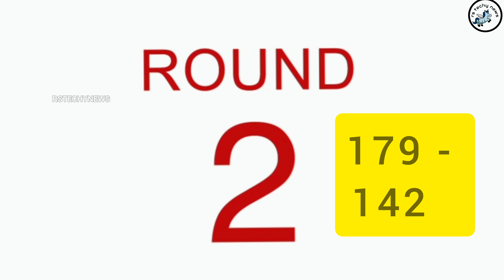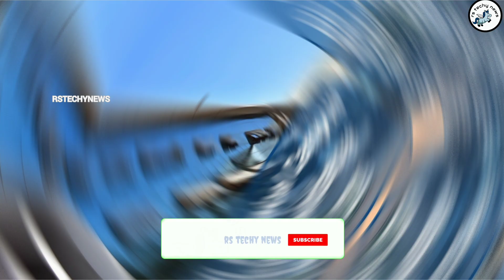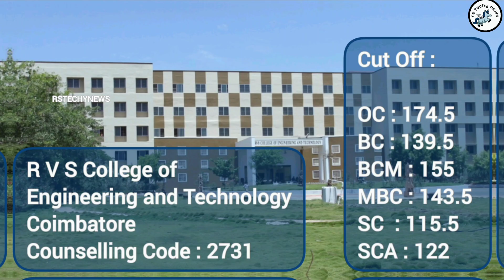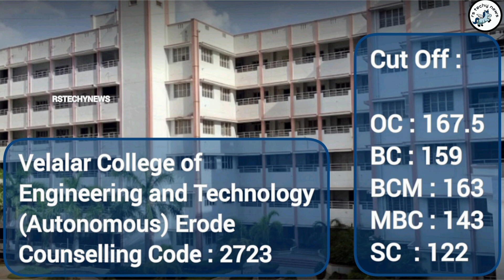Round 2 🔥 TOP 15+ Coimbatore Engg Colleges|TNEA 2024| Artificial Intelligence 💥Cutoff 179 - 142😲AIDS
Round 2 Engineering Colleges
Information Technology Engineering Colleges
top 10 engineering colleges in coimbatore
top 10 engineering colleges in chennai
top 10 govt engineering colleges in tamilnadu
top 10 university in tamilnadu
top 10 engineering courses in tamilnadu
top 10 civil engineering colleges in tamilnadu
top 10 colleges in tamilnadu
top 10 engineering colleges 2024
AI best colleges in tamilnadu
best college for eee in tamilnadu
best engineering colleges for AI
best ece engineering colleges in india
chennai best engineering college list tamil
top 20 engineering colleges in tamilnadu 2024
Cut off 190 to 200 | Know Your College & Branch for Your Cut Off
Cut off 170 to 190 | Know Your College & Branch for Your Cut Off
Cut off 150 to 170 | Know Your College & Branch for Your Cut Off
Choice options for 190 Cut off BC | TNEA 2024 Guide
TNEA-2024 | Top 10 colleges | Cut off 190-200 | Cut off 185-77.5
anna university counselling 2024 cut off
neet 2024 expected cut off tamil nadu
anna university cut off 2024 tamil
cut off marks for engineering 2024 in tamil
150 cutoff engineering colleges 2024 in coimbatore
cit college coimbatore cut off 2024
tnea counselling 2024 in tamil process
tnea 2024 cut off increase or decrease
tnea counselling 2024 in tamil rank list
cutoff for engineering colleges 2024
anna university ceg campus cut off 2024
anna university madurai cut off 2024
tamil nadu engineering entrance exam 2024
170 cutoff engineering colleges in tamilnadu 2024
tnea counselling 2024 in tamil apply
psg college coimbatore cut off 2024
anna university mit campus cut off 2024
coimbatore engineering college cut off 2023
anna university engineering cut off 2023
kongu engineering college cut off 2024
documents required for tnea counselling 2024
tn engineering counselling 2024 last date
rajalakshmi engineering college cut off 2024
neet 2024 expected cut off tamil nadu college wise
tamil nadu engineering college cut off
how to apply for tnea counselling 2024
tamilnadu government medical college cut off 2024
sns college of technology coimbatore cut off 2024
165 cut off engineering colleges in tamilnadu 2023
tnea counselling 2024 certificate upload
tnea 7.5 reservation counselling in tamil 2024
anna university engineering college cut off
cut off marks for anna university
190 cutoff colleges tamil
150 cutoff engineering colleges 2023
100 cut off engineering colleges in tamilnadu
college of engineering guindy cutoff
engineering counselling cut off
130 cutoff engineering colleges
best engineering colleges in tamilnadu with cutoff
160 cutoff engineering colleges in tamilnadu
best engineering college for 150 cut off tamil
how to check previous year tnea cut off
150 to 160 cutoff engineering colleges 2023
low cut off engineering colleges
165 cut off engineering colleges in tamilnadu 2023
150 cut off government engineering college
act campus of anna university cut off
top 10 engineering colleges in tamilnadu cut off
150 cutoff engineering colleges in chennai
160 cutoff engineering colleges in chennai
170 cutoff engineering colleges in chennai
170 cutoff engineering colleges in tamilnadu 2024
170 cutoff engineering colleges in tamilnadu 2023
ssn college of engineering cut off marks
engineering college cut off 2023
kongu engineering college cutoff`
cut off marks for engineering 2023 in tamil
how to check engineering college cut off 2023
hindustan engineering college chennai cutoff
anna university regional campus coimbatore cutoff
best college for 170 cut off 2023
engineering cut off mark in tamil
vit college of engineering pune cut off
sairam engineering college chennai cutoff
meenakshi sundararajan engineering college cutoff
tnea counselling 2024 cut off
tnea cut off 2024 college wise
anna university engineering cut off 2024
artificial intelligence
All Content Provided by this Channel is for GENERAL AND EDUCATIONAL PURPOSE ONLY. Our channel does not promote or encourage any illegal activities. Apply Any Jobs , Admission or Opportunities Only If you are Eligible. Read Detailed notification and terms & conditions before apply for anyjob / Admission.